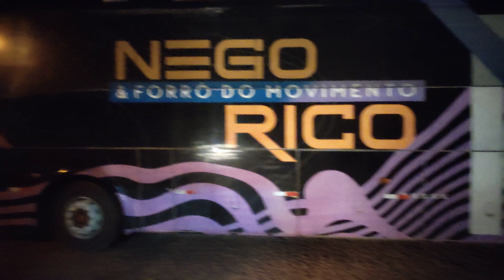BREJINHO 19 DE AGOSTO DE 2023